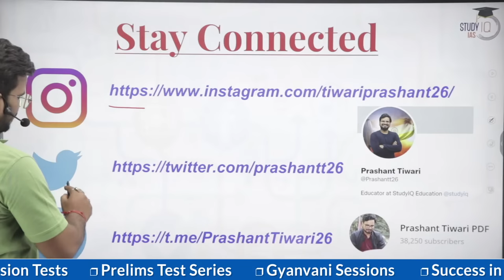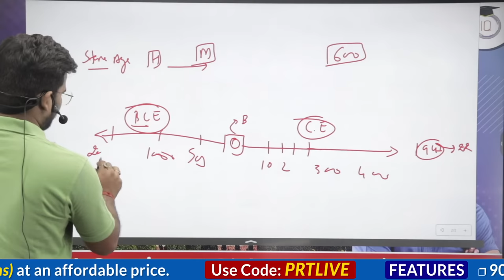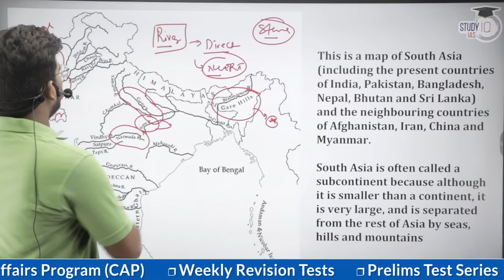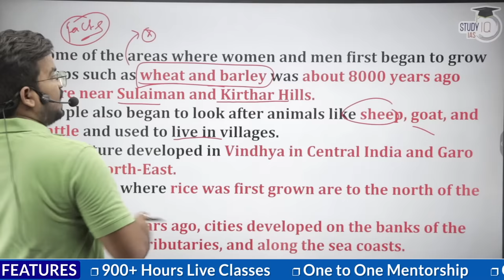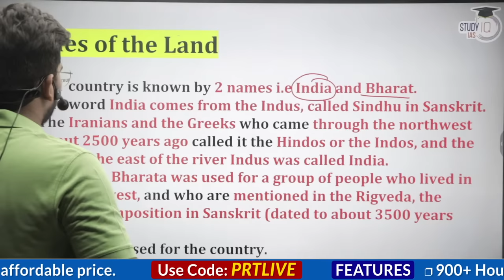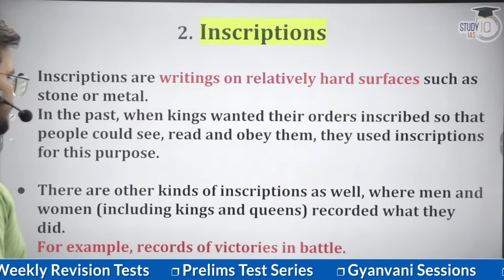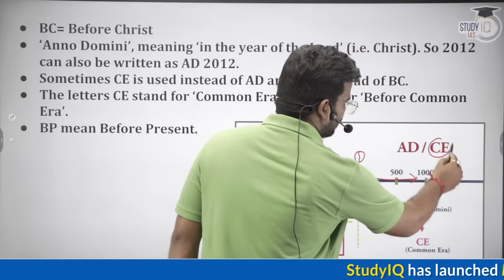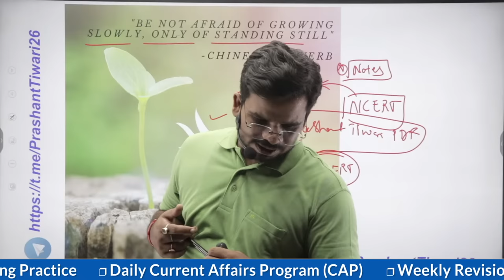L1: Chapter 1 | Class 6 History NCERT | UPSC CSE/IAS | Prashant Tiwari